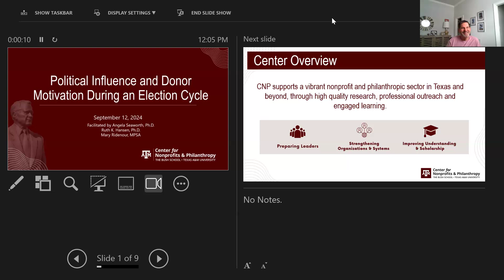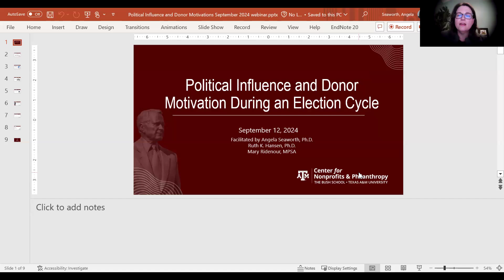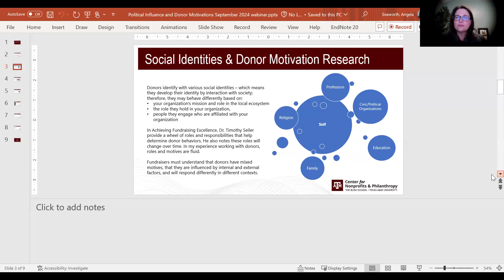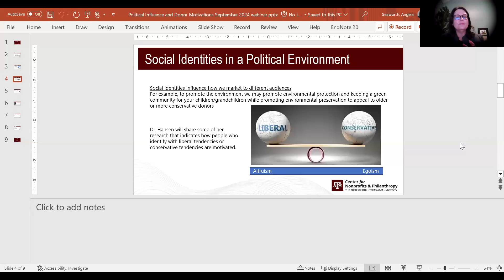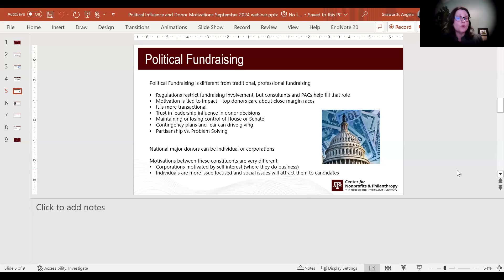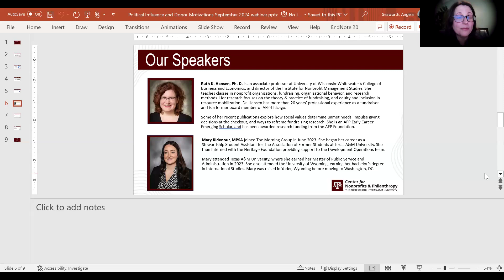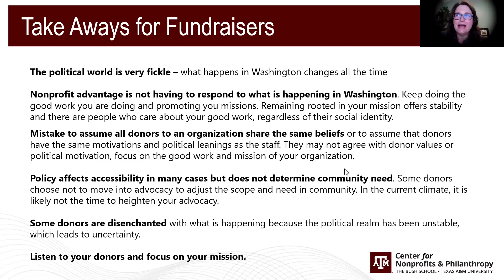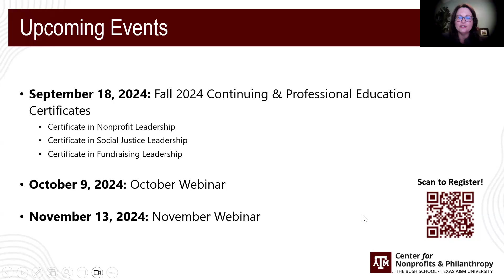Political Influence and Donor Motivations During an Election Cycle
The Center for Nonprofits & Philanthropy (CNP) at the Bush School of Government & Public Service recently conducted a webinar titled Political Influence and Donor Motivations During an Election Cycle to discuss how donors’ motivations are impacted during an election cycle. Led by Dr. Angela Seaworth, Director of Philanthropic Initiatives and Capacity Building, the webinar featured two guest speakers, Dr. Ruth Hansen and Mary Ridenour '23.